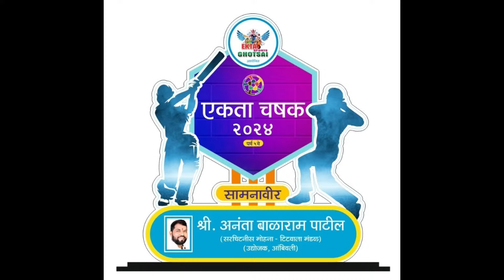aai ekvira aapti (8) VS aai ekvira nandap | एकता चषक २०२४ | घोटसई | day 03